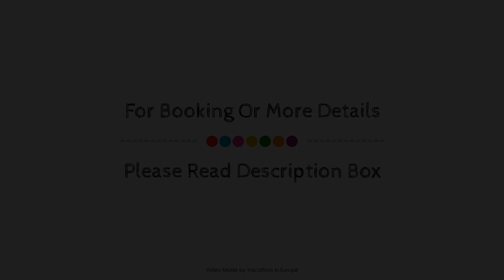Grandma Vasiliki Rooms To Let - Room 5, Ios Chora, Greece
Searching For
1. Grandma Vasiliki Rooms To Let - Room 5 - Ios Chora
2. Grandma Vasiliki Rooms To Let - Room 5 - Ios Chora Virtual Tour
3. Grandma Vasiliki Rooms To Let - Room 5 - Ios Chora Rooms
4. Grandma Vasiliki Rooms To Let - Room 5 - Ios Chora Amenities
5. Grandma Vasiliki Rooms To Let - Room 5 - Ios Chora Videos
6. Grandma Vasiliki Rooms To Let - Room 5 - Ios Chora Offers
7. Grandma Vasiliki Rooms To Let - Room 5 - Ios Chora Deals
Audio Credit:
Track Title: Subway Dreams
Artist: Dan Henig